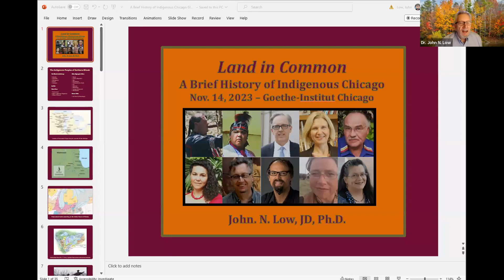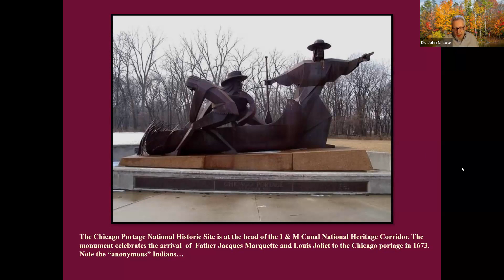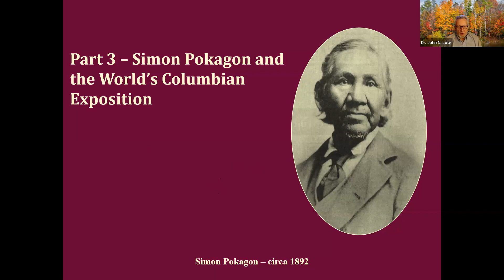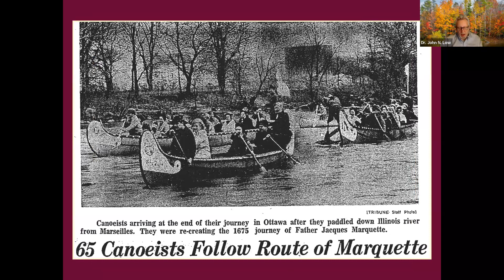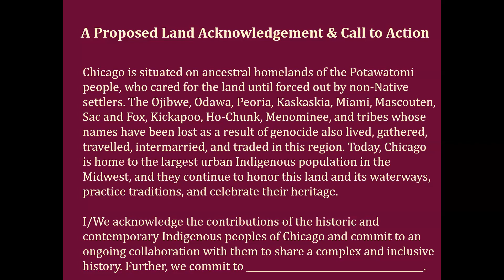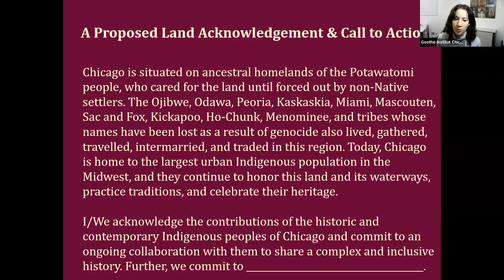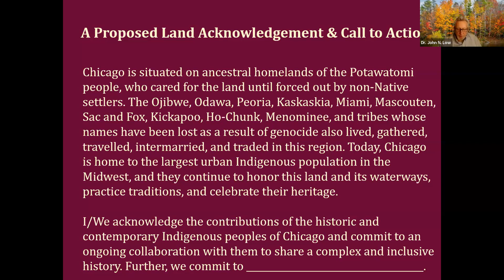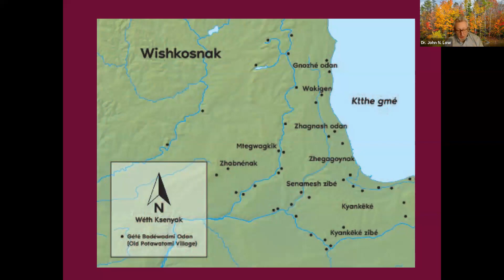A Brief History of Indigenous Chicago | Land in Common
Indigenous peoples lived in the Chicago area for thousands of years before the arrival of European and American adventurers, explorers, missionaries, and colonists. Who were they, how did they live, and how did they respond to settler colonialism? Dr. John N. Low (Pokagon Band Potawatomi) provides an Indigenous perspective on the invasion of the Great Lakes region.

This keynote speech was recorded on November 14, 2023 as part of 'Land in Common,' an interdisciplinary symposium on land justice presented by the Goethe-Institut Chicago, the Chicago Architecture Biennial, and Bubbly Dynamics LLC, owner and operator of the former meatpacking facility now known as The Plant.